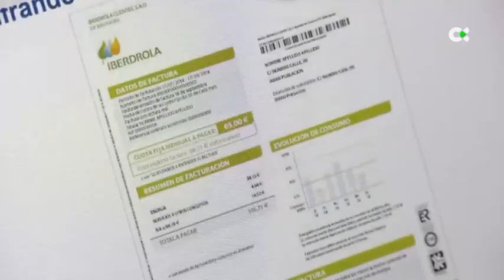La electricidad baja un 23% el primer día con el tope al gas en vigor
El precio de la electricidad en el mercado mayorista o "pool" bajará este miércoles casi un 23 %, a 165,59 euros/megavatio (MWh), su nivel más bajo desde el 29 de mayo, de acuerdo con el resultado de la primera subasta con el tope ibérico al precio del gas destinado a la generación eléctrica en vigor.